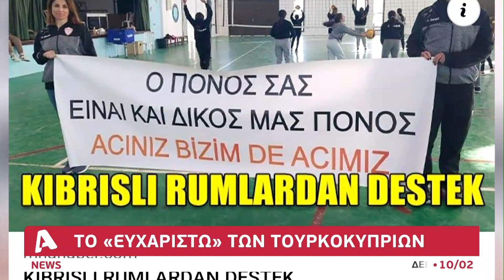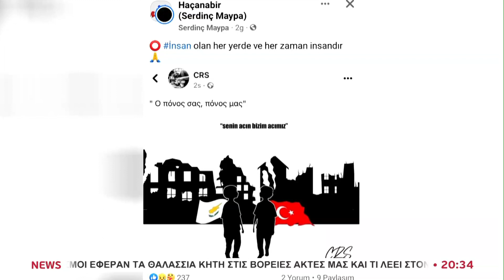Το "ευχαριστώ" των Τουρκοκυπρίων στους Ελληνοκύπριους για τη στήριξη | AlphaNews Live